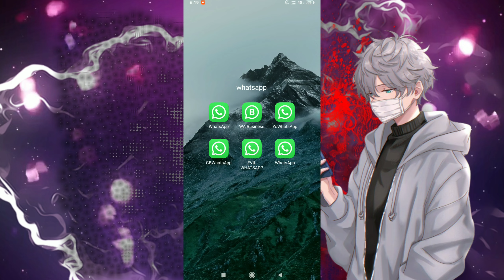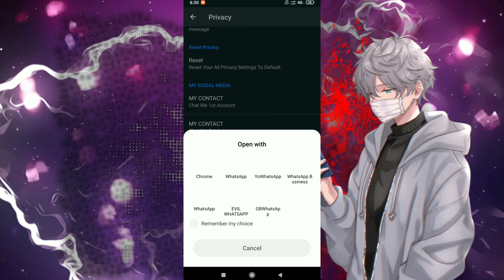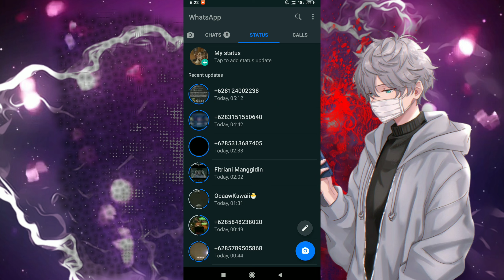WhatsApp Beta Version 2.21.1.1 WITH PRIVACY!!!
Assalamualaikum

Bagi Yang baru saja mampir ke channel ini, silahkan jika ingin menonton video sebelumnya ya...